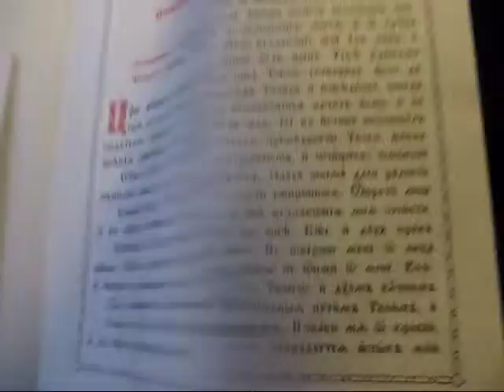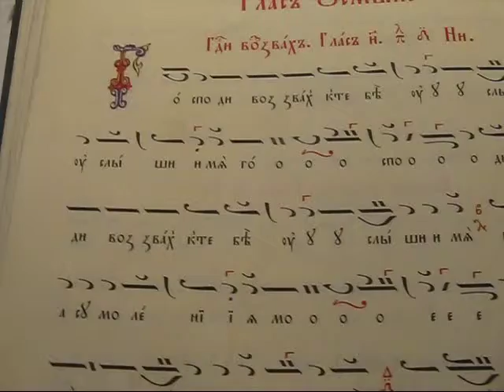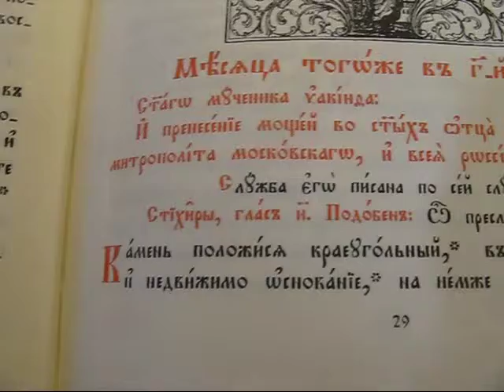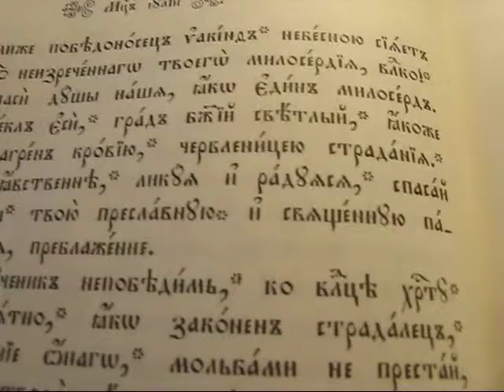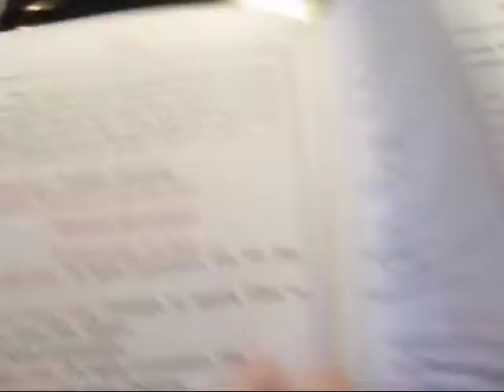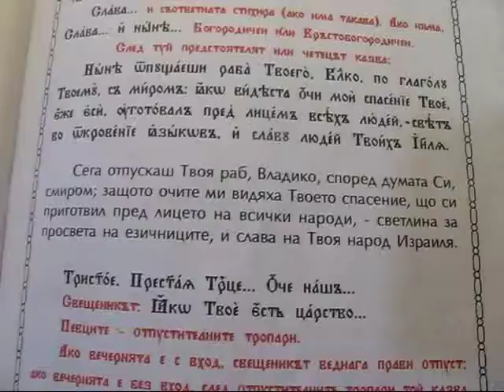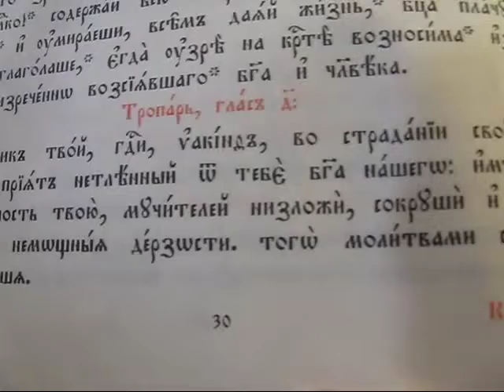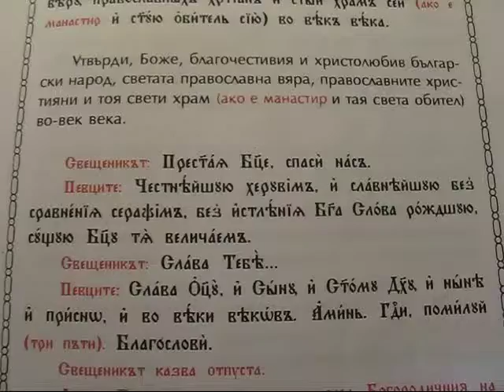Вечерня, 4 Неделя след Петдесетница, 02.07.17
Вечерня на Св. мчк. Иакинт и Св. Анатолий, патр. КОнстантинополски